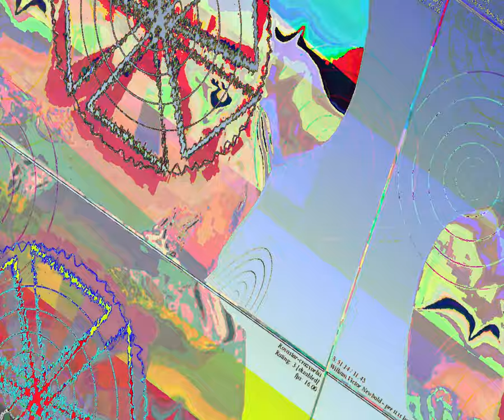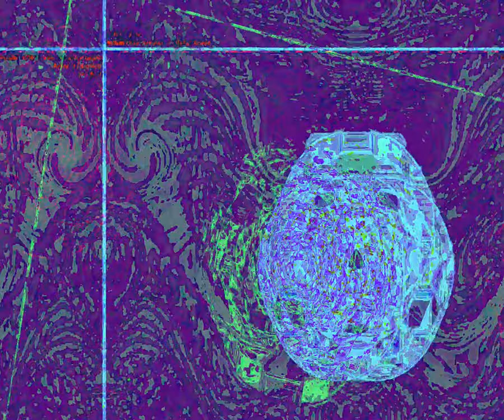[EPILEPSY WARNING] Movie 23 09 04 05h39m35s